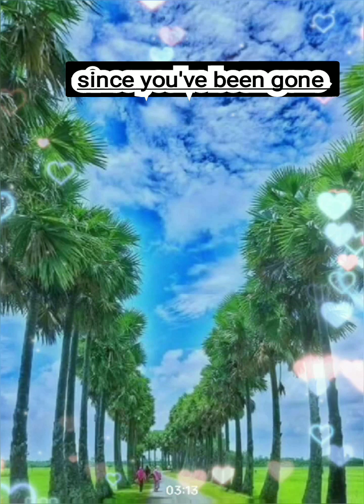maiba naman po tayo mga kabayan kanta po tayo